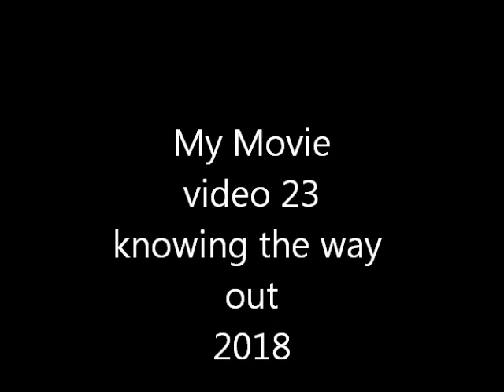video 23 way out